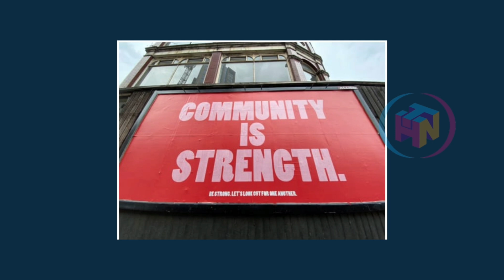సహజంగా యాంటీబాడీస్ పెంచుకునే విధానం | Natural Way to Improve Anti Bodies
NATURAL WAY TO IMPROVE ANTI BODIES TO FIGHT COVID